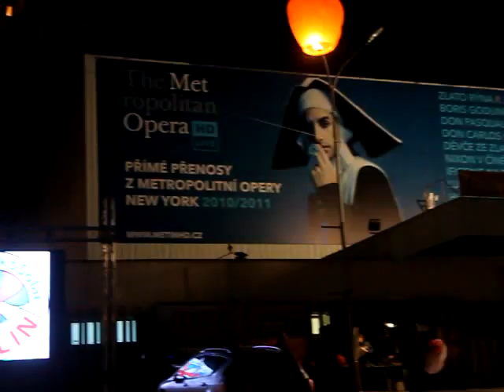Ohňostroj ve Zlíně po volejbale - 22.12. 2010